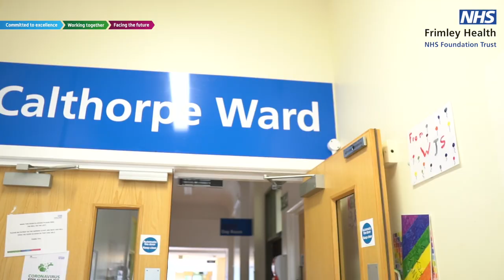Meet The Team | Community Nursing Recruitment Video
Meet our fantastic Community Nursing Team here at
Frimley Health!

The team shares their thoughts about Community Nursing and why YOU should come and work for our Community Nursing Team!